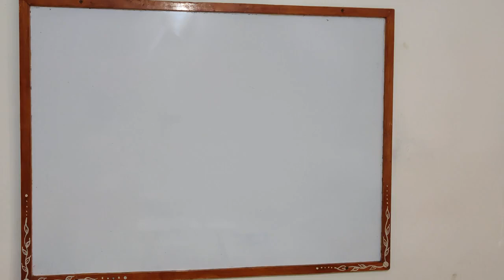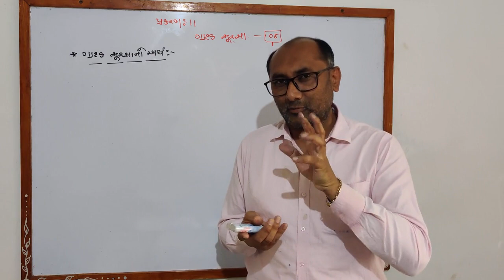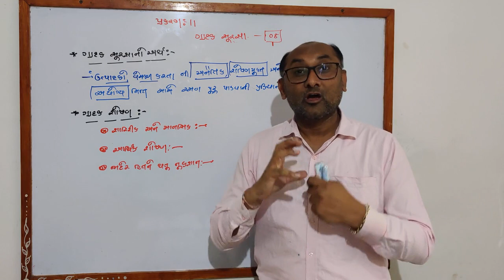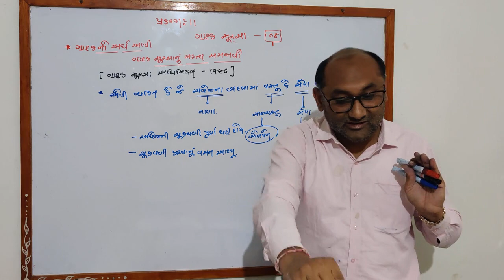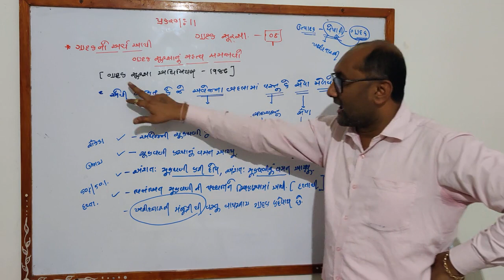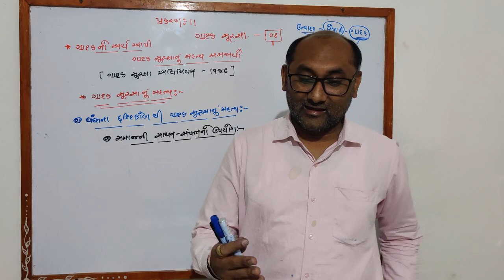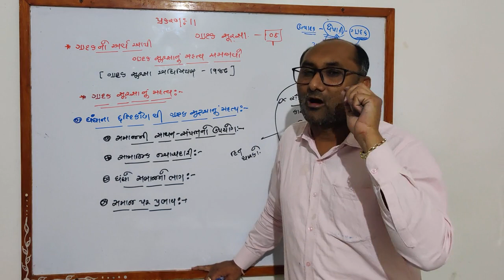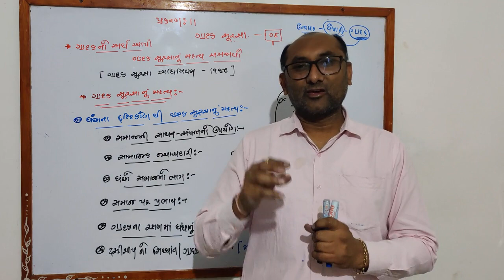BA STD.12 CHAP.11 TOPIC.01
BA BY RAJESHSIR